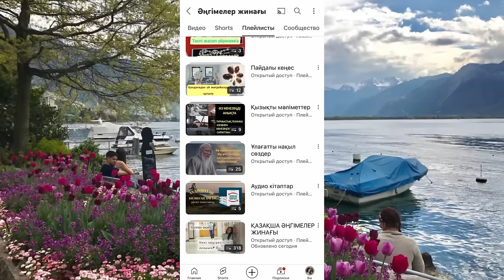СОҒЫСТАН ОРАЛҒАН ЖІГІТ БҰЛ ҚҰПИЯНЫ АШЫЛАДЫ ДЕП ОЙЛАМАДЫ (әсерлі әңгіме)